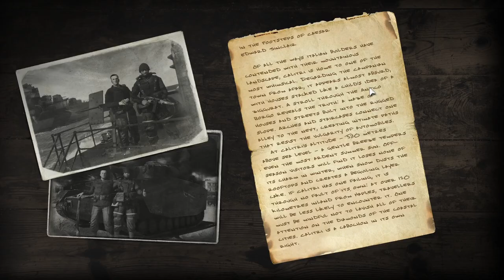Company of Heroes 3 Capture Air Field Pignato Magiore 2 Airborne Trooper walkthrough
From the skies to the ground, these airborne troopers are taking the fight to the enemy. Pignato Magiore will be the scene of their greatest victory!
Tanks For Watching if like my videos click like if not just click dislike